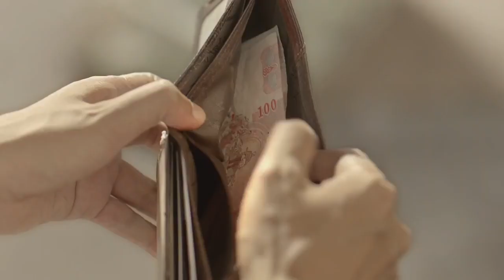3 Minute Video Will Change Your Life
A short description about this channel and all the things I do :-⚡I make reaction video's , like reacting to people's talent , reacting to different